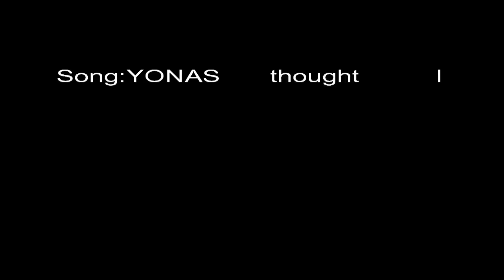scrap BMX clips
little clips from me